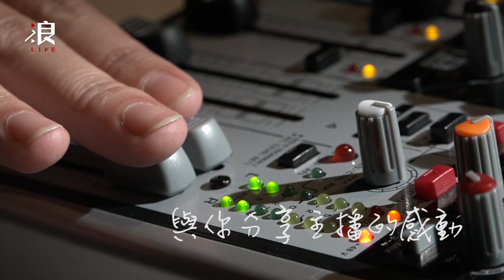〔LANG STUDIO〕浪LIVE主播 康禎庭－《存在》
〔LANG STUDIO〕浪ID：1515291 甜聲歌姬 康禎庭 ID:1708435